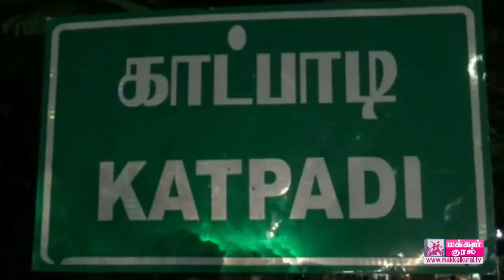காட்பாடியில் சிறுமிக்கு பாலியல்தொல்லை கொடுத்த முதியவர் கைது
காட்பாடி காங்கேயநல்லூரில் பக்கத்து வீட்டு சிறுமிக்கு பாலியல் தொல்லை கொடுத்த ஓய்வு பெற்ற மாநகராட்சி துப்புரவு பணியாளர் போக்ஸ் கோ சட்டத்தில் கைது   ...